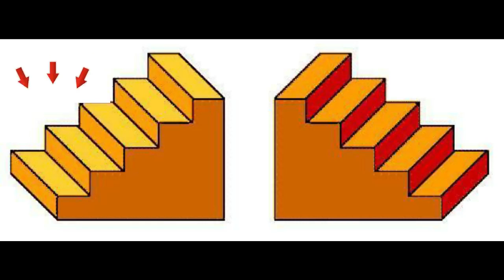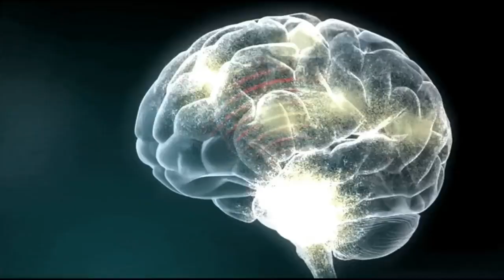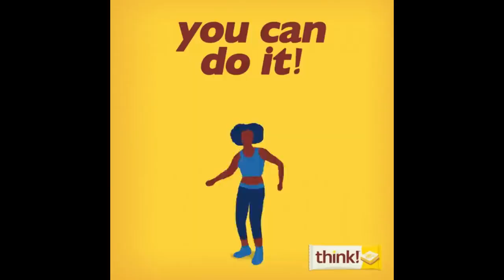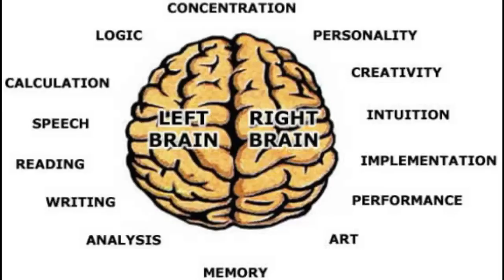Lihim ng iyong pag katao alamin